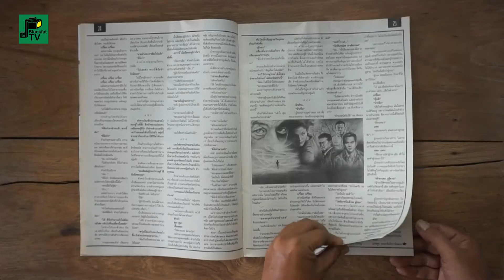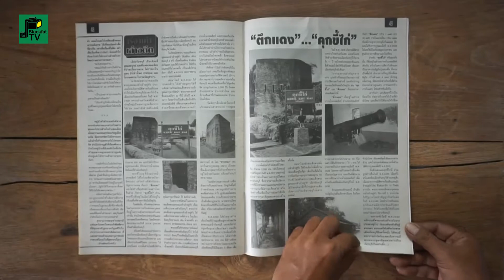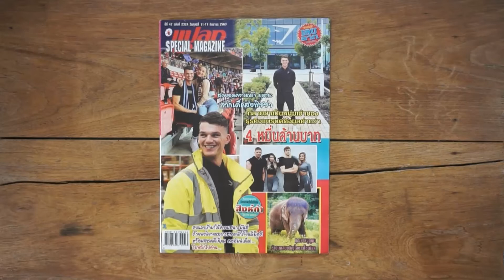"แปลก สเปเชียล" ปีที่ 47 ฉบับที่ 2324 | 2563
"แปลก สเปเชียล" นิตยสารรายสัปดาห์

รวบรวมเรื่องราวของชีวิตคนทั่วโลก
ในแง่มุมที่แปลกแตกต่างที่น่าสนใจและน่าศึกษา

ผู้อำนวยการ : ปภาดา จินดาปราณีกุล

กรรมการผู้จัดการ : สุรจักษ์ จิรานิธิศนนท์

ผู้จัดการ : พิมพ์นารา จิรานิธิศนนท์
บรรณาธิการบริหาร : จิณณรัตน์ จิรานิธิศนนท์
ประจำบรรณาธิการ : ปาริชาติ ยุทธเปรมานนท์ “นิรนาท”
คอมพิวเตอร์กราฟฟิค : สเปเชี่ยลอาร์ต
ฝ่ายโฆษณา : ธนินท์รัฐ จิรานิธิศนนท์
ผู้จัดการฝ่ายผลิต : พิมพ์นารา จิรานิธิศนนท์
จัดจำหน่าย : บริษัทวัชรพล จำกัด

เจ้าของ : บริษัท เจ.เอ็น.บุ๊ค แอนด์ ดีไซน์ จำกัด

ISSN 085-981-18